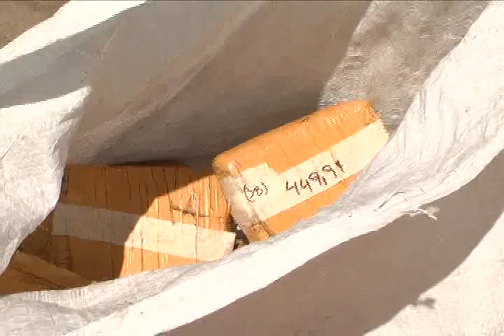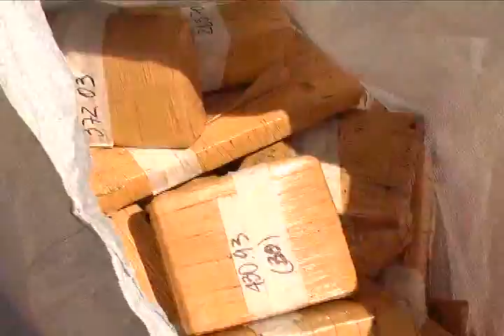CIUDADANOS ARGENTINOS INTENTARON INGRESAR 70 KILOS DE DROGA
Gracias a un eficaz y acucioso control realizado en el Paso Fronterizo Los Libertadores, por parte de detectives de la Brigada Antinarcóticos de Los Andes, en conjunto con el Servicio Nacional de Aduanas, se logró desbaratar una banda criminal internacional compuesta por una pareja de ciudadanos argentinos,  que se dedicaba a internar droga desde Buenos Aires a Chile, siendo detenidos con casi 70 kilos de cannabis sativa.